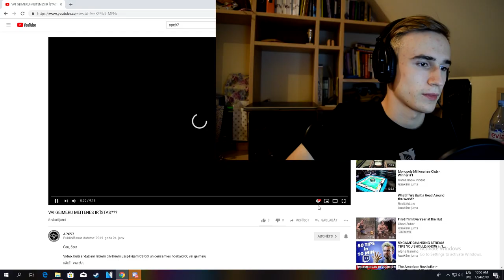VAI GEIMERU MEITENES IR ĪSTAS? (React)